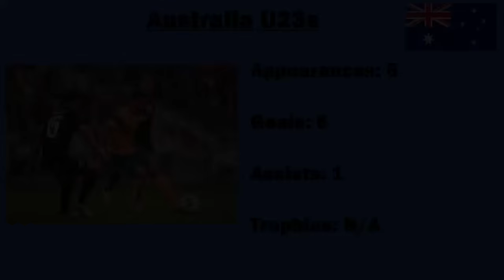Jamie Maclaren | Explosive Australian Wonderkid HD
Perth Glory's 21-year-old wonderkid Jamie Maclaren set the A-League alive during the 2014/15 season scoring a sensational 9 goals in 7 starts while amassing 20 appearances overall including a memorable hat-trick in a 3-1 victory over Melbourne City.

Maclaren has also impressed at international level scoring a phenomenal 6 goals in 5 matches for Australia U23s while also boasting an impressive 9 goals in 17 appearances for Australia U20s.

The former Blackburn Rovers youth product is well known for his blistering pace and superb composure infront of goal while also being known for his powerful shots and tireless workrate. These attributes accompanied with his emphatic goalscoring exploits this campaign has alerted a number of clubs around the world for his services.

Maclaren is currently in a legal battle with Perth Glory because of their refusal to let him leave this summer despite previously declaring that they would let Maclaren go in the summer.

So it looks like the the 21-year-old is all set for a return to Europe or a move to another A-League side this summer after his scintillating campaign this year. There is no doubt Maclaren would be an asset to any side due to his electric pace and ability to get in behind defenders and break lines which has caused defences throughout the A-League nightmares all season long.